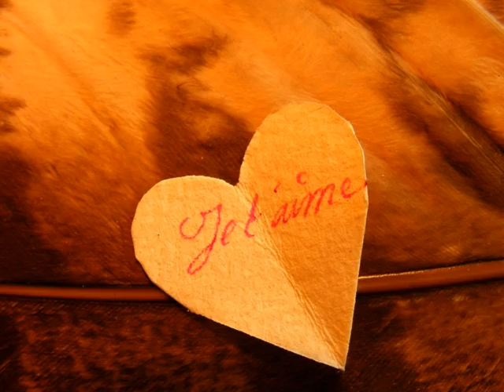pour lui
belle chanson de Michelle Torr que je fais une deuxième fois,pour une personne qui l'aime aussi beaucoup!!
on ne s'en lasse pas!!